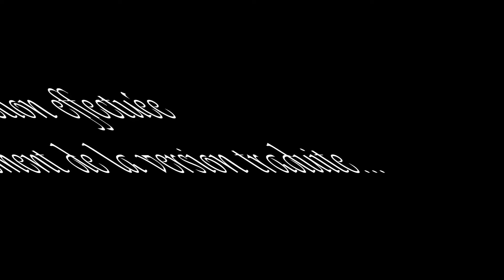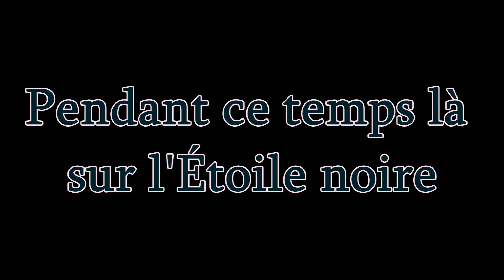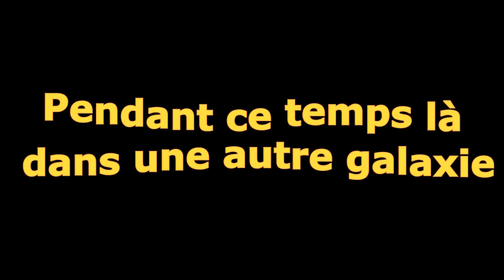Scènes de ménages robotiques - L'intégrale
(Ceci est un ré-upload qui fait suite à un changement de la politique YouTube envers les droits d'auteur)

Cette vidéo comprend l'ensemble des épisodes de la série "Scènes de ménages robotiques".